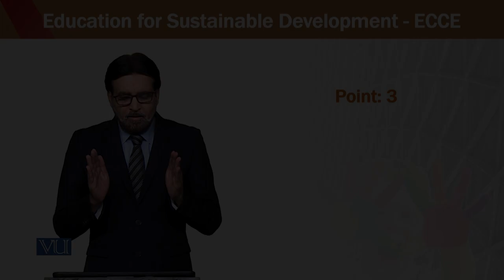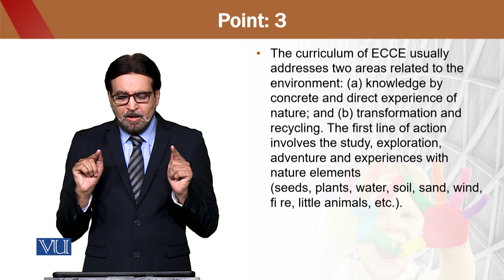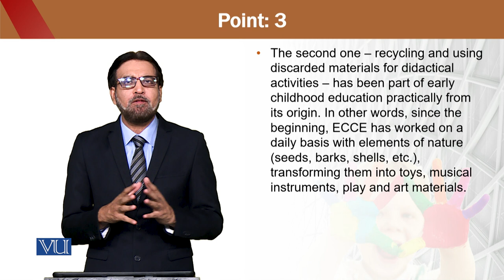Education for Sustainable Development in Early Childhood Education | ECE302_Topic161